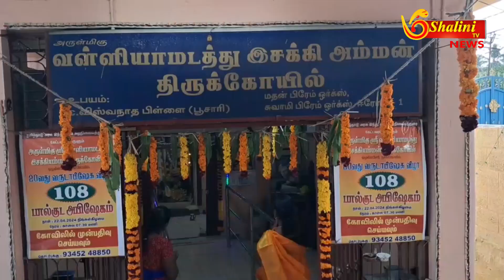நாகர்கோவில் வள்ளியாமடத்து இசக்கியம்மன் கோவிலில் சித்ரா பௌர்ணமி பொங்கல் வழிபாடு!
கன்னியாகுமரி மாவட்டம் நாகர்கோவில் வள்ளியாமடத்து இசக்கியம்மன் கோவிலில் சித்ரா பௌர்ணமியை ஒட்டி 1700 பொங்கல் வழிபாடு நிகழ்ச்சி நடைபெற்றது. சுமார் 3 ஆயிரத்திற்கும் மேற்பட்ட பெண்கள் கலந்து கொண்டு இந்த பொங்கல் வழிபாடுகளை செய்தனர்.

கன்னியாகுமரி மாவட்டம் நாகர்கோவில் அவ்வைசண்முகம் சாலையில் வள்ளியாமடத்து இசக்கியம்மன் கோவில் உள்ளது. இந்த கோவிலில் ஒவ்வொரு ஆண்டும் சித்ரா பௌர்ணமியை ஒட்டி சிறப்பு பொங்கல் வழிபாடு நிகழ்ச்சி நடைபெறுவது வழக்கம். அதன்படி இந்த ஆண்டு சித்ரா பௌர்ணமிக்கான பொங்கல் விழா இன்று மாலை நடந்தது. இதில் நாகர்கோவில் நகரப் பகுதியில் இருந்து மட்டுமின்றி சுற்றுவட்டார பகுதிகளில் இருந்தும் சுமார் 3 ஆயிரத்திற்கும் மேற்பட்ட பெண்கள் கலந்து கொண்டு சாலையின் இருபுறமும் 1700 க்கும் மேற்பட்ட பொங்கல் வைத்து வழிபாடுகளை நடத்தினர். இதற்கான ஏற்பாடுகளை கவுன்சிலர் அக்சயா கண்ணன் செய்திருந்தா